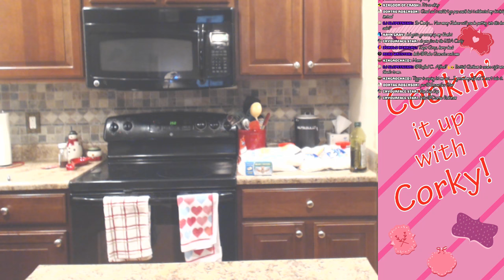►COOKIN' IT UP WITH CORKY◄ Baking a BIG Zebra Cake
Thank you to Gaijin for the music! Check him out here!

On this channel I will be playing all kinds of games, doing vlogs, and more!! Come back daily for great videos and live streams! I hope you enjoy!

If you would like to donate during the live stream go here!

and put in the desired amount. Corky Dancer thanks you for your contribution and hopes you have a blessed day!